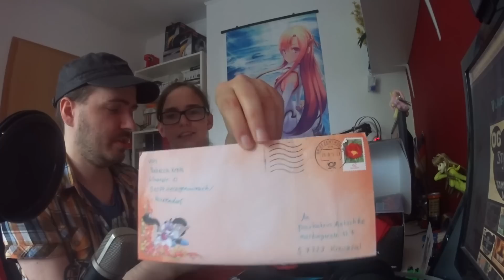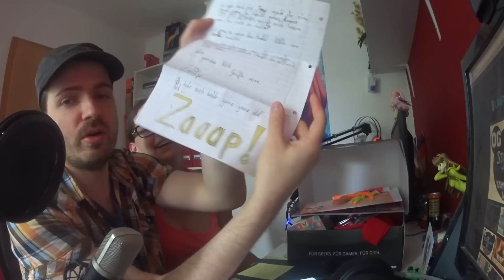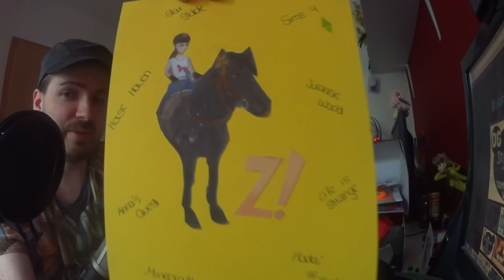zaaap! Weekly : Loot Raider-Unboxing & jede Menge Post [GERMAN/DEUTSCH]